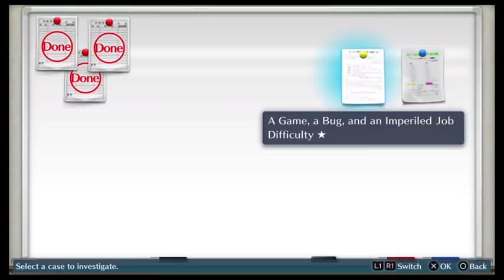Digimon Story: Cyber Sleuth - The Puzzling Quest for Agumon and Gabumon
SnapThirty's Luke Halliday sits down once again to play the newly-released Digimon Story: Cyber Sleuth.

Follow us as we discover the strange new world of EDEN and begin an adventure they surely won't soon forget.

This video was originally live-streamed on Twitch so any interactions are with those watching the screen...we're not crazy people. Well, kind of.